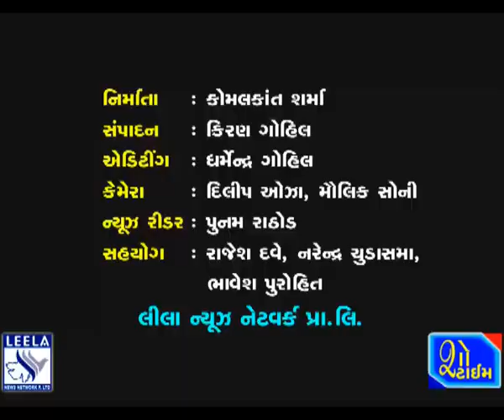ખાનગીકરણના વિરોધમાં ભાવનગરમાં બેન્ક કર્મચારીઓ દ્વારા ધરણા